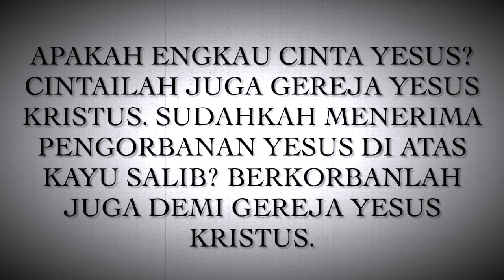Apa Arti Mencintai Yesus?